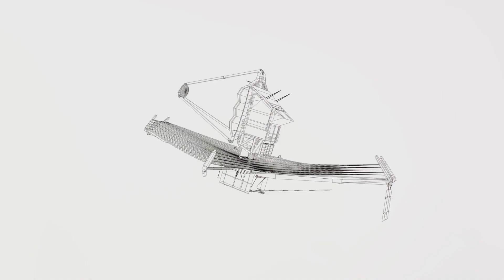James Webb Space Telescope: Top 5 Groundbreaking Observations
In this exciting video, we dive into the extraordinary world of space exploration as we discuss the top 5 groundbreaking observations expected from the highly anticipated James Webb Space Telescope. Get ready to have your mind blown as we uncover the discoveries that are set to redefine our view of the vast universe. From distant exoplanets to the formation of stars, we'll explore the incredible capabilities of this revolutionary telescope. Get ready to expand your horizons with the James Webb Space Telescope.

OUTLINE:

00:00:00 Intriguing Universe
00:00:30 The First Galaxies
00:01:25 Dark Matter
00:02:22 Exoplanets and Their Atmospheres
00:03:18 Star Formation
00:04:16 The Universe's Dark Age
00:05:31 Conclusion